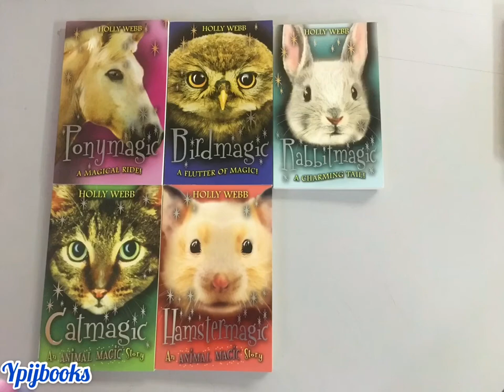ANIMAL MAGIC STORY | CHILDREN BOOK | YPIJBOOKS SHOPEE STORE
ANIMAL MAGIC STORY - CAT MAGIC
Now: RM27.25

ANIMAL MAGIC STORY - RABBIT MAGIC A CHARMING TAIL
RM27.25